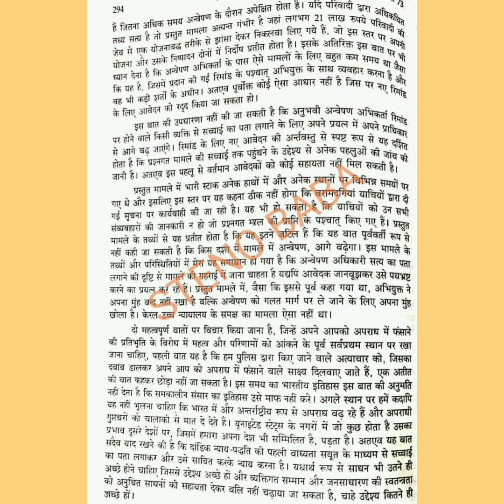75 wpm High court legal matter Hindi dictation